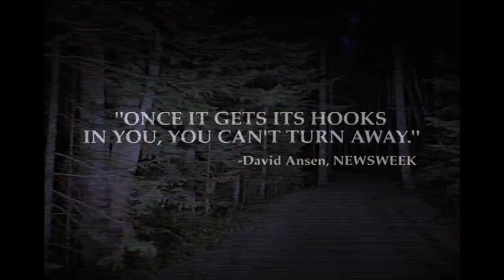2001 In the Bedroom Official Trailer 1 HD Miramax Home Entertainment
2001  - In the Bedroom

Production: Miramax Home Entertainment
Director: Todd Field
Cast:
Tom Wilkinson ... Matt Fowler
Sissy Spacek ... Ruth Fowler
Nick Stahl ... Frank Fowler